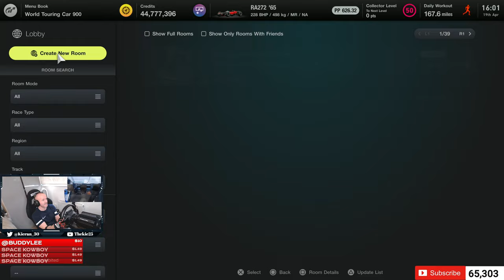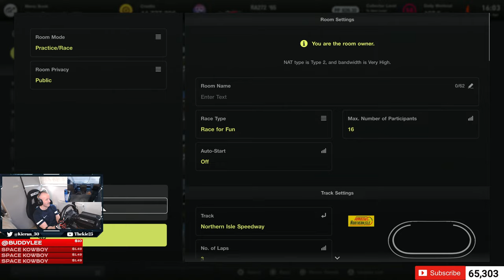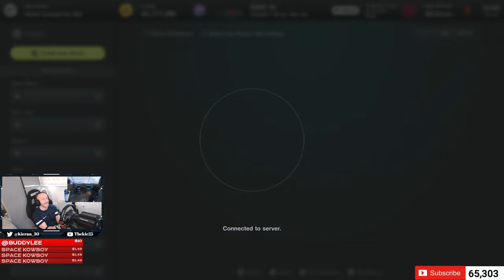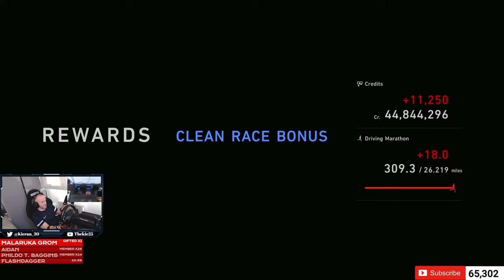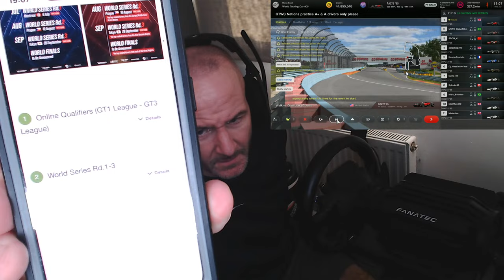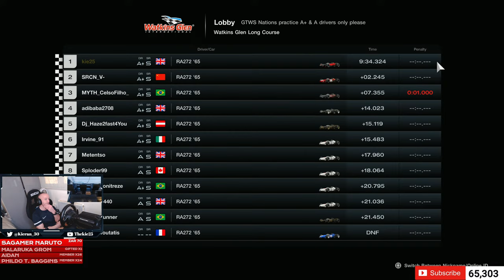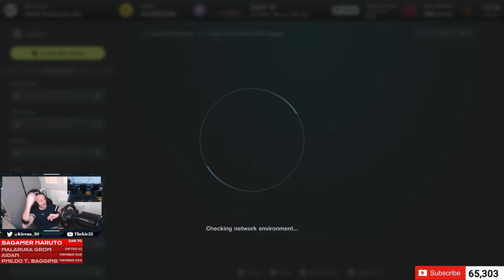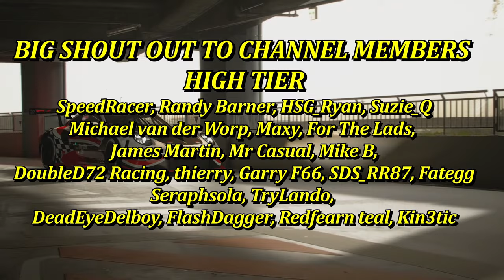Gran Turismo 7 - Nations Round 2 Final Practice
⮕ Welcome to my GT7 live stream testing round 2 in the official nations season.

⮕  Equipment

      Fanatec GT DD Extreme & V2  Pedals

      Wheel Settings
      Sen Auto
      FFB 45
      FUL N/A YET
      NDP 35
      NFR 3
      NAT FRI OFF
      NIN OFF
      INT 1
      FEI 70

      PS5

      PC

      Logitech StreamCam

      Logitech G922